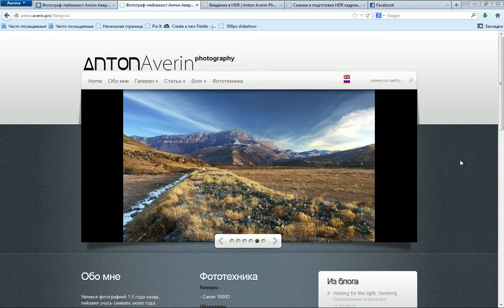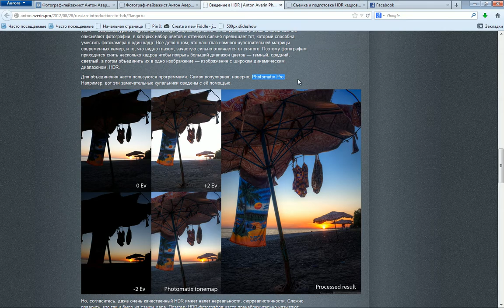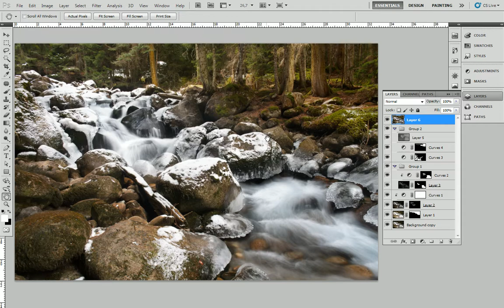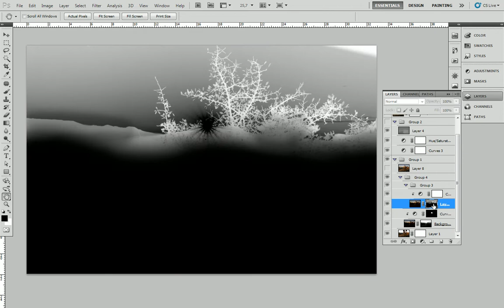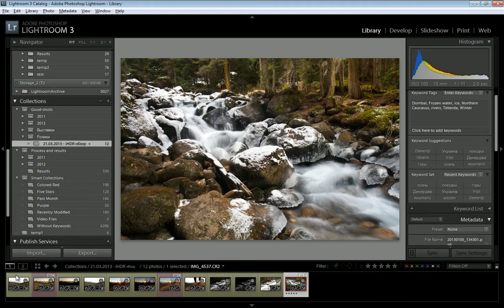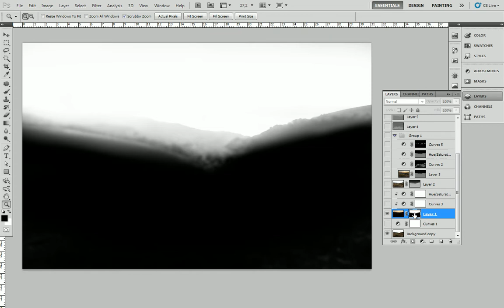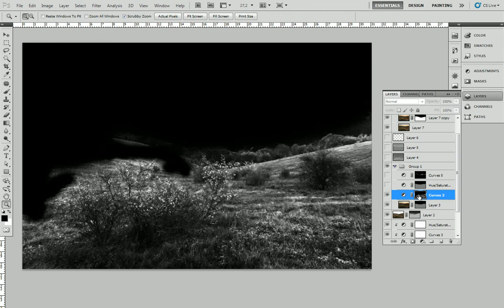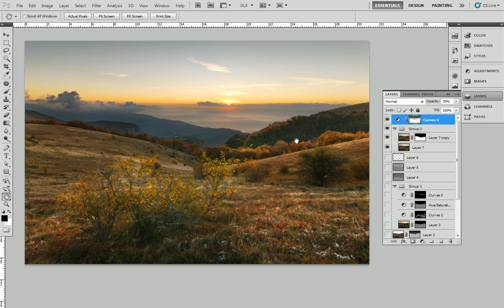Примеры обработки пейзажей - iHDR и маски яркости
Примеры обработки пейзажных фотографий по технике iHDR (натуралистичный HDR).

Жду комментариев в блоге или группе Вконтакте:

Фотограф-пейзажист Антон Аверин, г. Таганрог